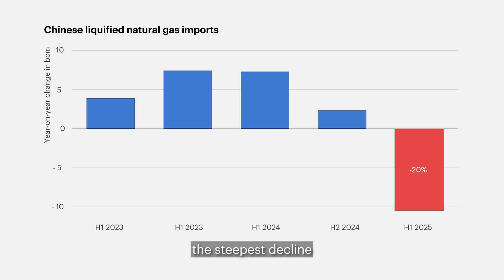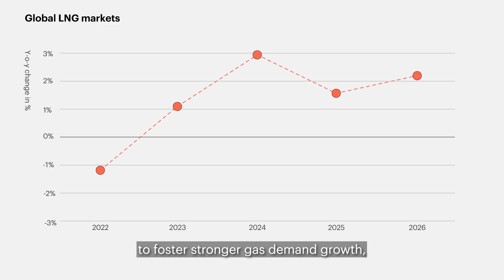Key Takeaways from IEA's Q3 2025 Gas Market Report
Macroeconomic uncertainty, together with tight supply fundamentals and relatively high prices weighed on natural gas consumption in the first half of 2025.

China’s LNG imports plummeted by 20% compared to last year - their steepest decline since the 2022 gas crisis.  In sharp contrast, the European Union’s LNG imports surged by 40% in the first half of 2025.

Looking forward, market fundamentals are expected to ease in 2026. Improving supply fundamentals are set to foster stronger demand growth, especially in the price sensitive Asian markets.

Gergely Molnar explains some of the key takeaways from the Gas Market Report for Q3 2025.